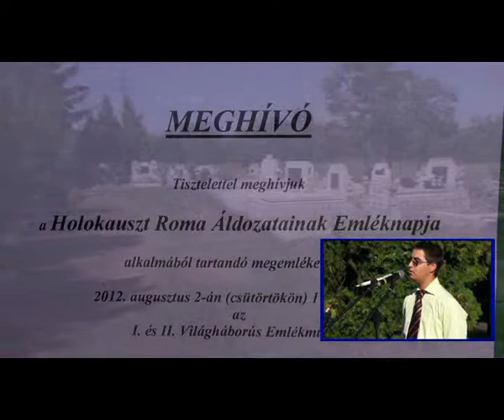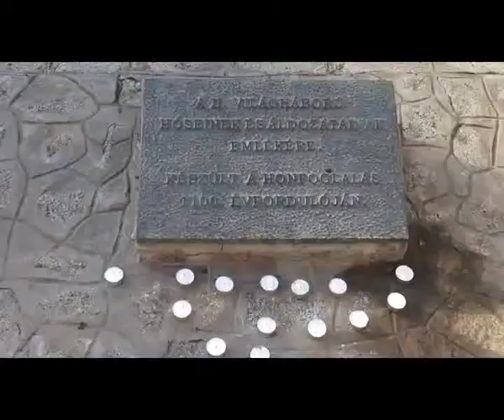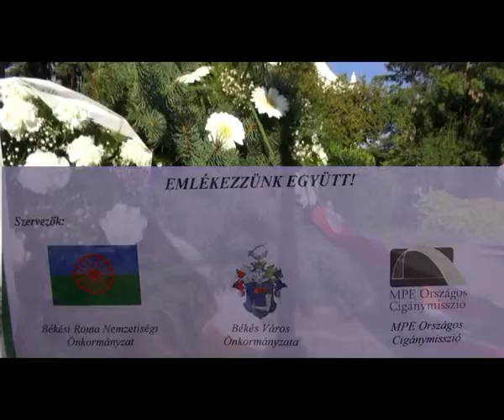Roma holokauszt megemlékezés (Békés, 2012. 8. 2.)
Az 1944-es roma holokausztra, azaz népirtásra emlékeztek augusztus 2-án Békésen. A rendezvényt a helyi önkormányzat, a Békési Roma Nemzetiségi Önkormányzat és a Magyar Pünkösdi Egyház Országos Cigánymissziója hívta életre.